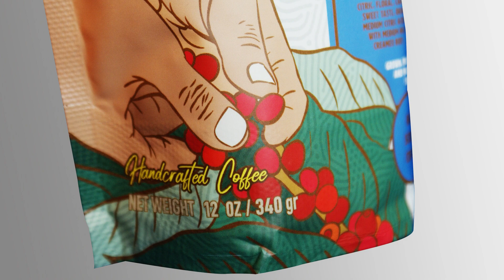crop to cup music free rights 1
We are farmers. Approximately half of our
coffee we grow it ourselves, and the rest
we do an honest sourcing paying small
farmers higher price rates due to bean
quality, so a dedicated effort is worth finally
by someone who understands the road.